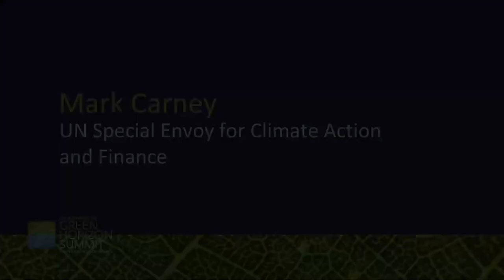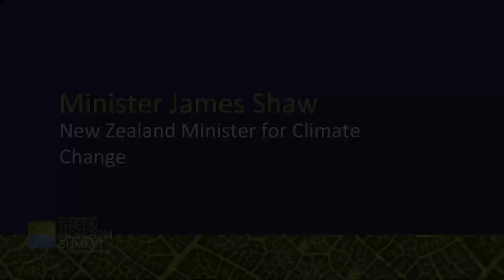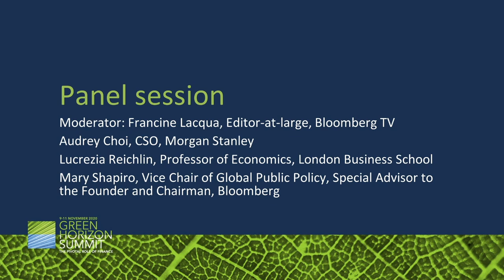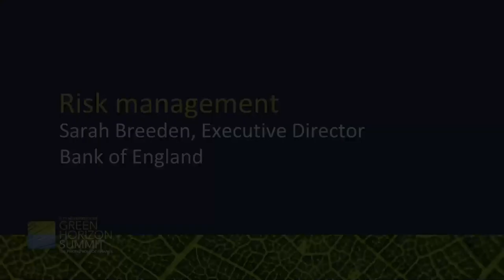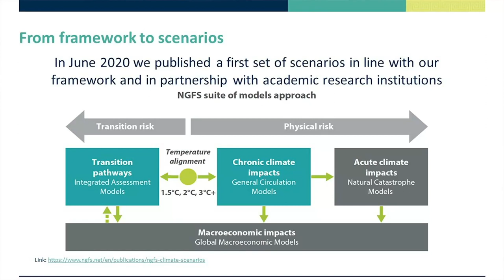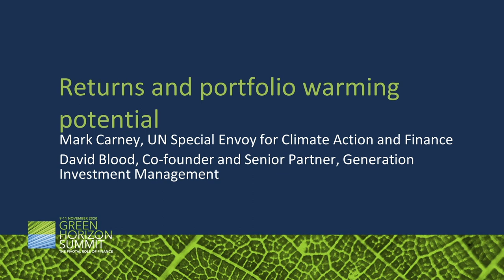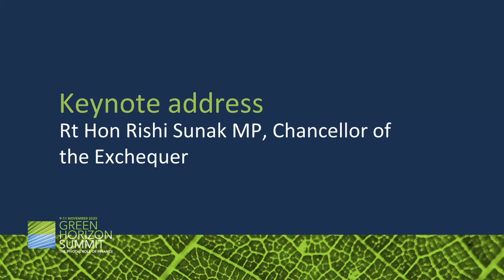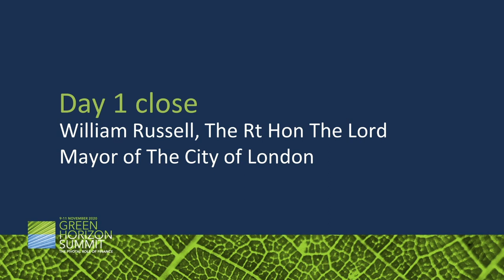Framework for Financing a Whole-of-Economy Transition | Green Horizon Summit 2020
Achieving a net-zero economy requires a whole economy transition. Every company, bank, insurer and investor must develop credible plans for the transition and implement them. Mainstream private finance will play an important role in helping the economy realign for net zero. To do so means creating a framework for sustainable finance so that the financial sector can allocate capital to manage risks and seize opportunities.

This session will delve into the work Mark Carney's team has been doing in his capacity as the Prime Minister's Finance Adviser for COP26. His focus on reporting, risk management and returns is one element of a comprehensive package of work on public and private finance the United Kingdom is undertaking under the COP26 presidency.

Speakers: Mary Schapiro, Lucrezia Reichlin, Francine Lacqua, William Russell, Rishi Sunak, David Blood, James Shaw, Audrey Choi, António Guterres, Mark Carney